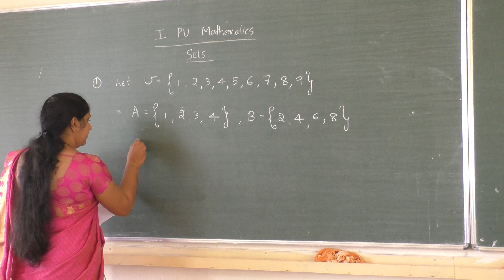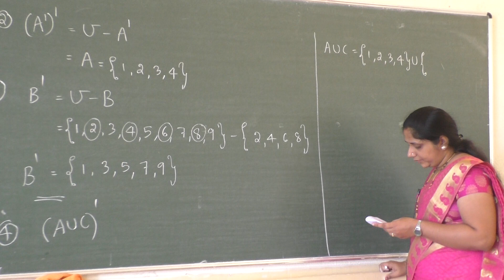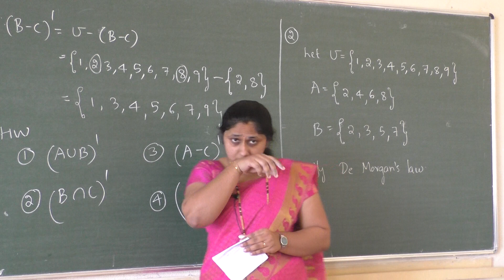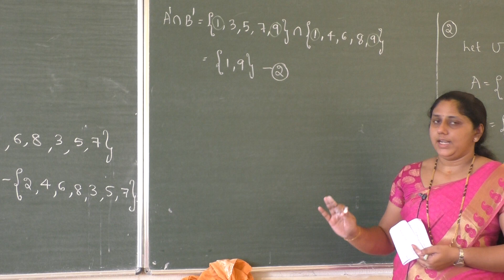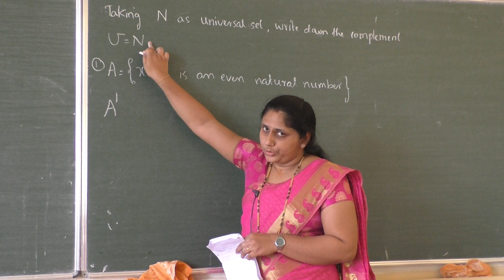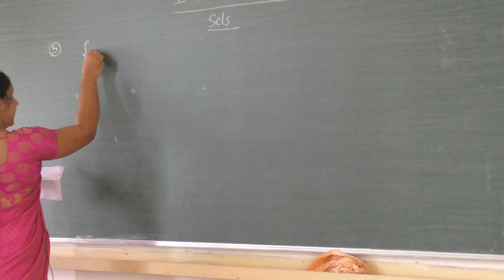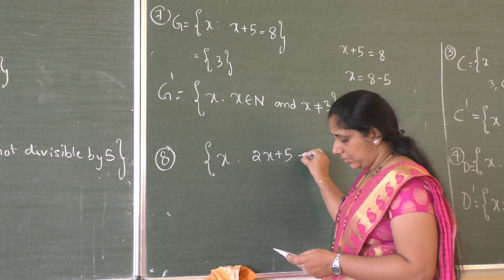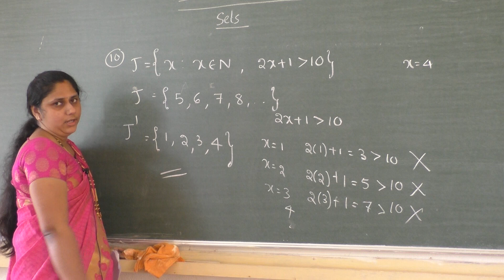I PU Maths by Smt Chaithra U N Class 13